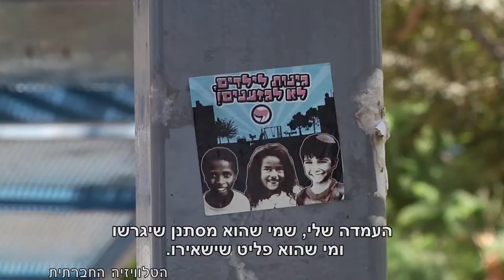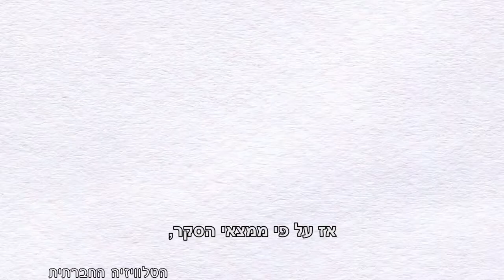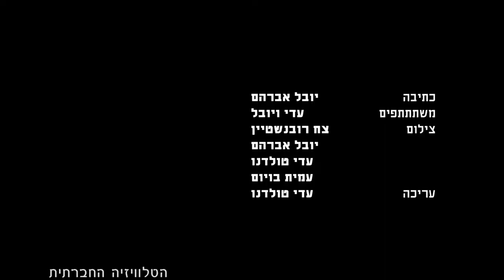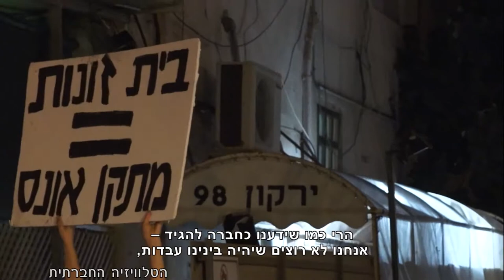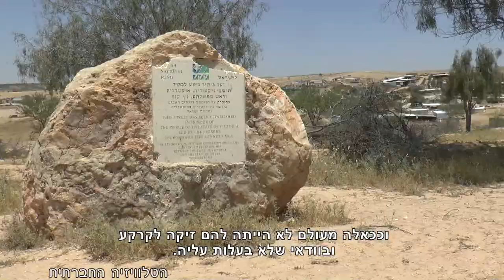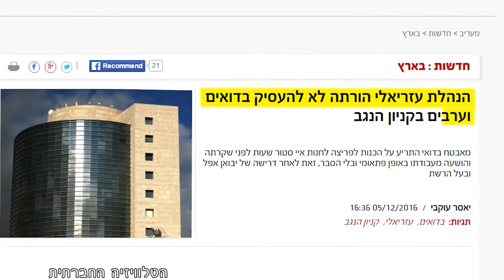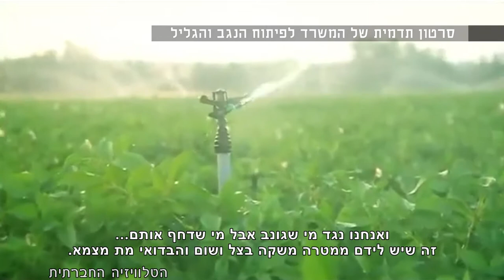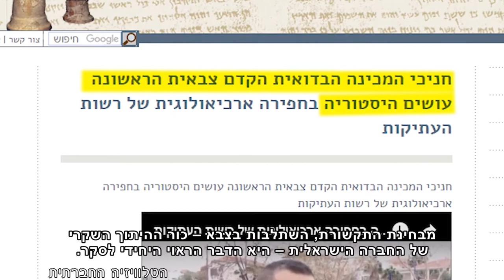מגזין 17 - אפריל 2018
מגזין המשודר בטלוויזיה בערוץ 98. סקר חדש: רוב תושבי דרום ת"א מתנגדים לגירוש, צועדות נגד הגירוש, פועלות למען כבוד האדם של נשים, זוכת פרס לייבוביץ' 2018 – סיגל קוק אביבי, הבדואים: פושעים ועבריינים.